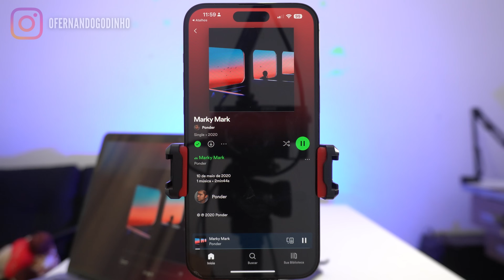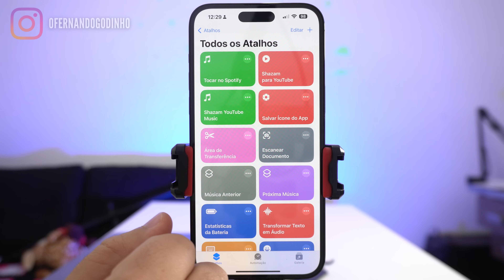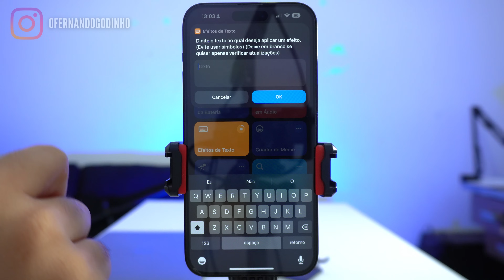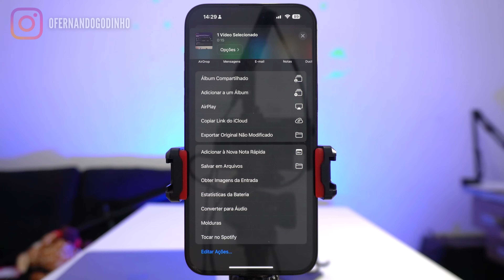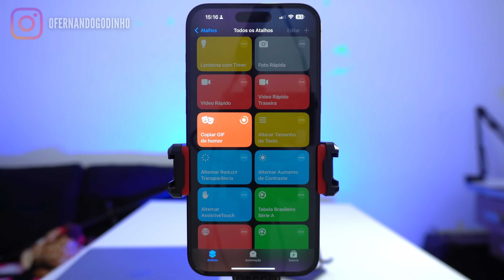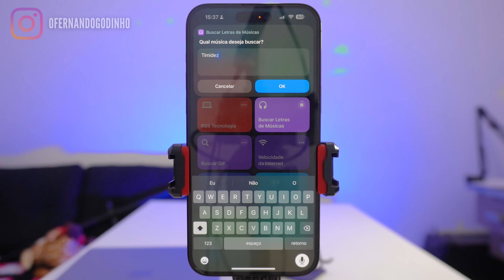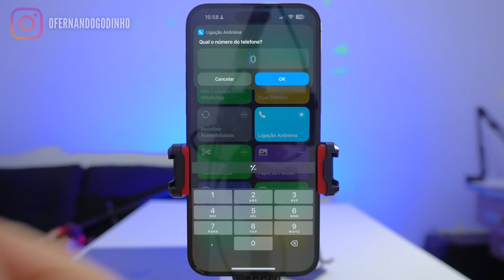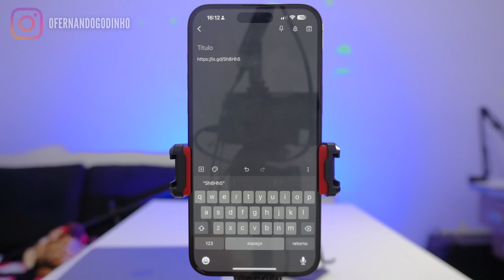50 melhores atalhos para iPhone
Atalhos iPhone. Lista com 50 atalhos para iPhone.

00:00 Intro
00:14 Tocar no Spotify
01:03 Shazam YouTube
01:58 Shazam YouTube Music
04:17 (Como colocar um atalho na tela de início)
05:01 Salvar ícone do App
06:40 Área de transferência
07:58 Escanear documento
08:56 Música anterior e Próxima música - e
11:16 Estatísticas da bateria
14:09 Texto para áudio
15:35 Efeitos de texto
16:55 Criador de meme
17:53 Imagem do dia da Nasa
18:43 Buscar em
19:35 Obter imagem da entrada
20:51 O que foi falado?
21:58 Converter para áudio
23:28 Moldura
25:15 Lanterna com timer
25:40 Foto rápida
27:37 Vídeo rápido e Vídeo Rápido traseira - e
28:55 Copiar GIF
30:06 Alterar tamanho de texto
30:58 Alternar reduzir transparência
31:40 Alternar aumento de contraste
31:53 Alternar AssistiveTouch
33:00 Tabela Brasileiro Série A
33:35 RSS Notícias
34:31 RSS Futebol
34:59 RSS Tecnologia
36:03 Buscar letras de música
37:07 Buscar GIF
38:24 Velocidade da internet
38:43 Wi-fi
39:06 Dados
40:00 Bluetooth
40:28 Cálculo de IMC
41:28 Não listados Whatsapp
42:17 Dual câmera
43:05 Redefinir acessibilidade
43:45 Ligação anônima
43:59 Limpar área de transferência
44:19 Papel de parede
45:24 QR do Wi-fi
45:54 Compartilhar Wi-Fi
46:31 Ativar economia de bateria
47:36 Desativar modo de economia de energia
48:11 Dias entre datas
48:31 Casa
49:04 Rua
49:50 Loterias
50:26 Encurtar URL
51:21 Final
Aparelho: iPhone 14 Pro Max